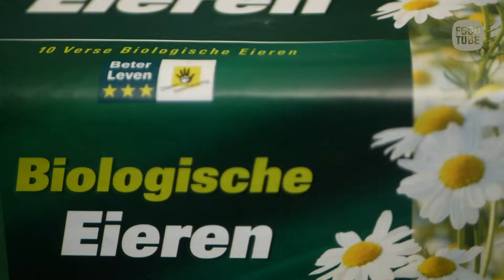Het betere gepocheerde ei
Het pocheren van een ei gaat vaak gepaard met een pan vol slierten eiwit. Hoe maak je een mooi, min of meer glad gepocheerd ei?